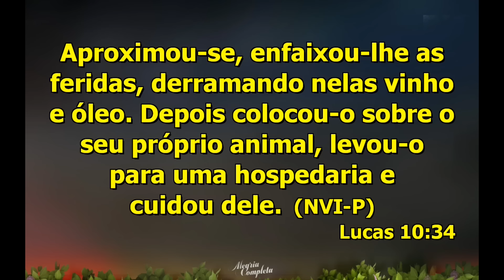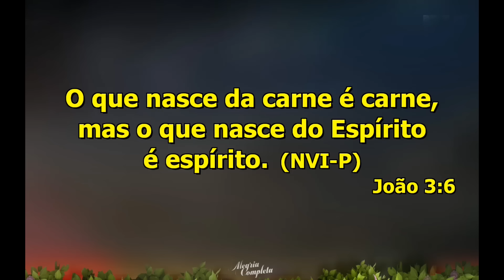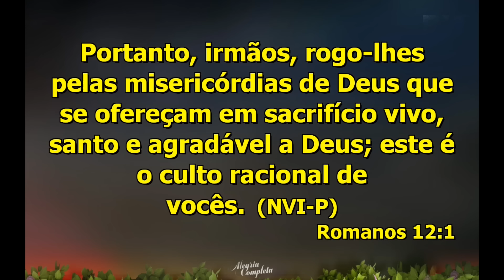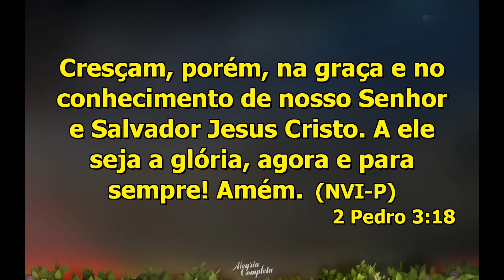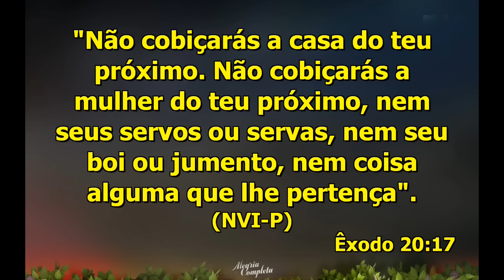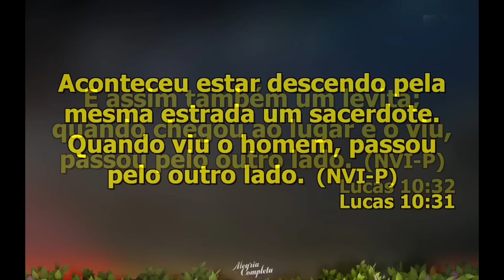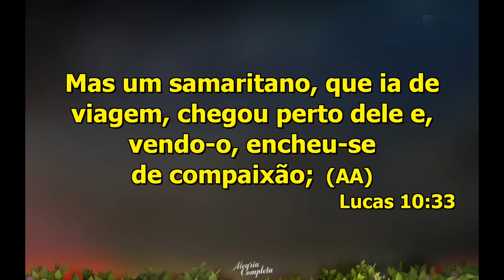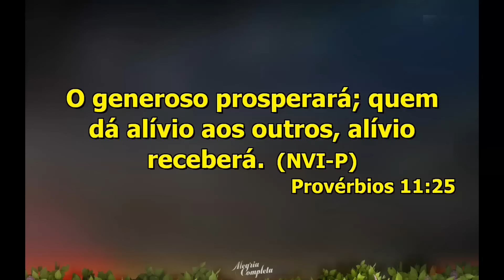SABEMOS QUEM SOMOS - Pio Carvalho